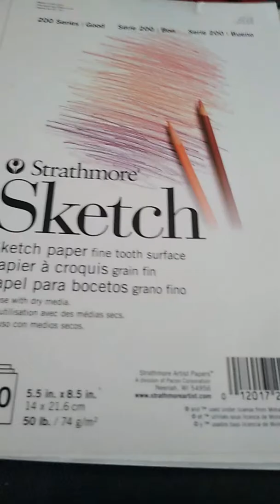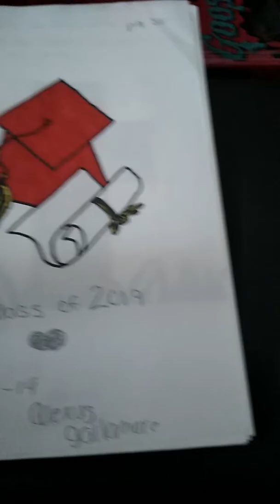My drawings that I done